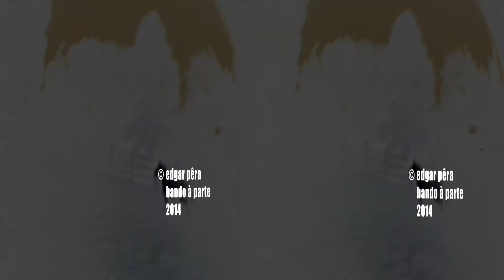LISBON REVISITED TRAILER 3D (SBS)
Film by Edgar Pêra - Words by Fernando Pessoa
Voices: Nuno Melo, Keith Esher Davis, Maya Booth, Miguel Borges, Marina Albuquerque, Jonathan Weightman, Cláudia Clemente, Amarante Abramovici, Rui Santos, Henrique Clemente Pêra
Production – Bando à Parte/Rodrigo Areias
Associate Producer – Amândio Coroado
Line Producer Miguel Pereira
Soundspace  Pedro Góis + Artur Cyanetto
3D Post Production - Cláudio Vasques
Second Unit Cameras: Luís Branquinho, Vera Marques, Miguel Tavares, Miguel Pereira, Cláudio Vasques, João Moutinho